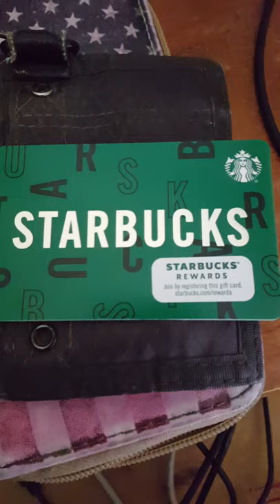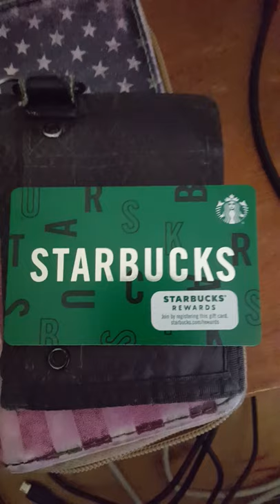thank you to my mail carrier for gifting me this Starbucks card!